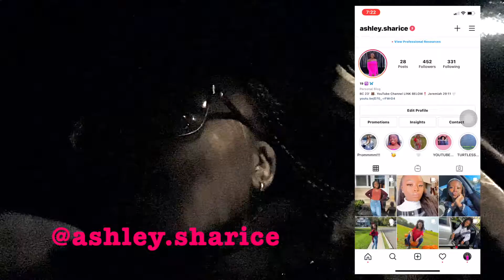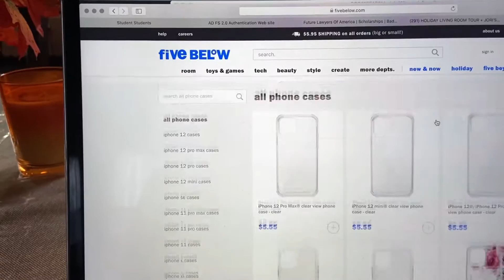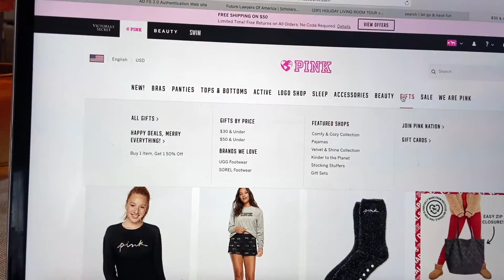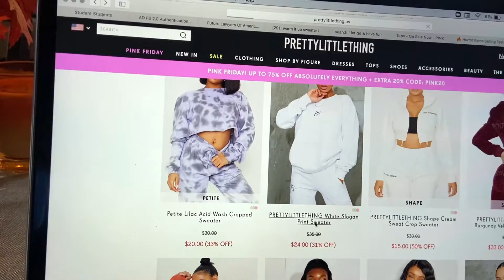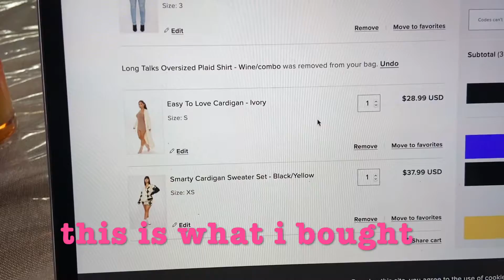VLOGMAS 2020 | Day 1: Black Friday! | AshleySharice ❄️🎅🏽